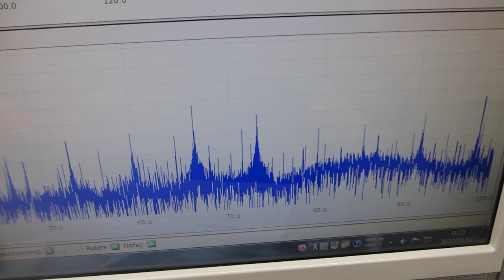超音波の測定・解析・評価技術に基づいた、超音波プローブの発振制御技術（超音波システム研究所）